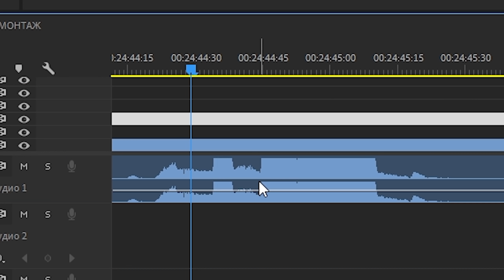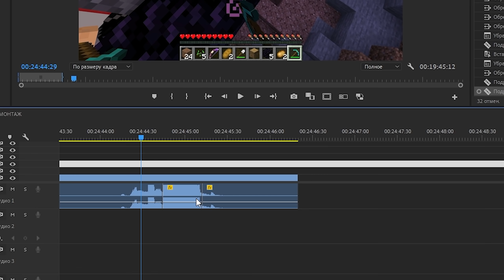😱 Майнкрафт, но КАЖДАЯ АЧИВКА дает ЛАКИ БЛОКИ + Компот